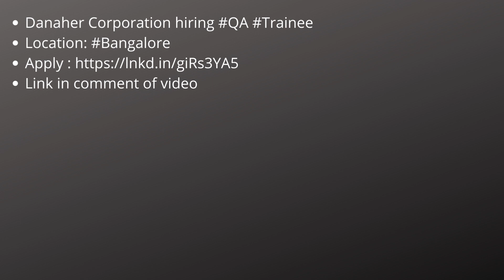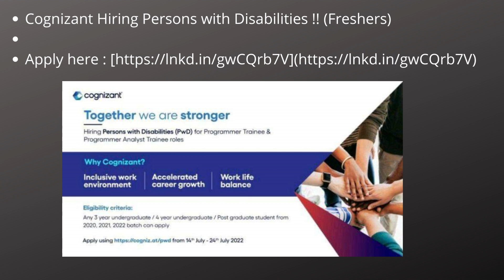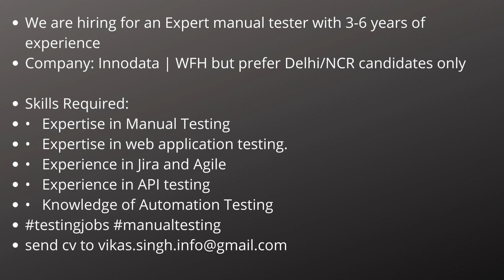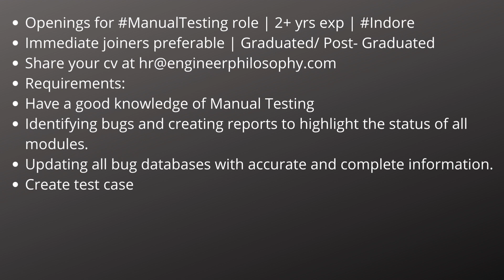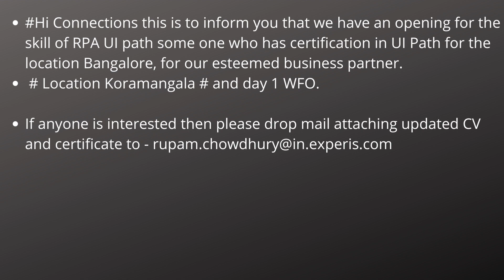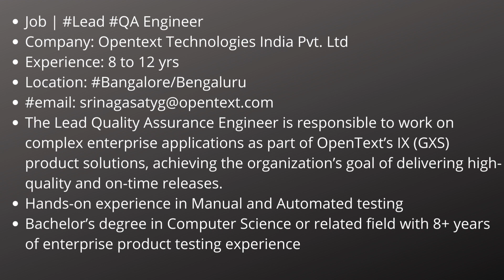Work From Home Jobs 20th July| Manual Testing| Automation Testing| Freshers